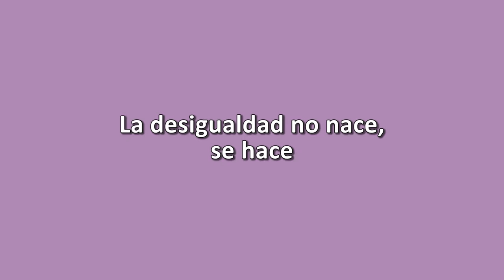Cruz Roja de Bizkaia, entidad participante del Foro para la Igualdad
Cruz Roja de Bizkaia es una de las entidades participantes del Foro para la Igualdad de 2016. Onintze Amezaga Bilbao es su Responsable de Igualdad.

¡Te esperamos!